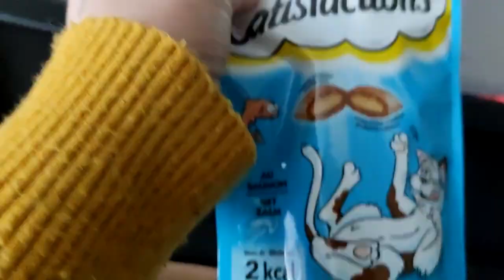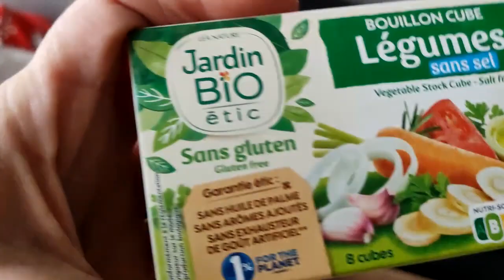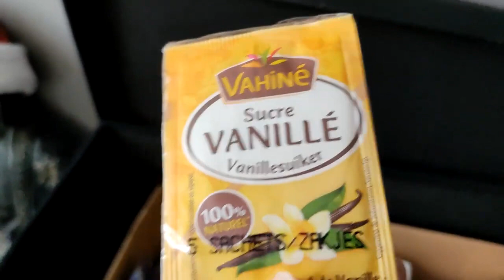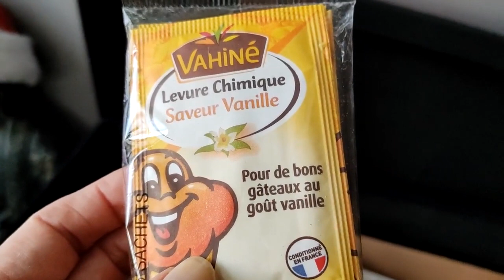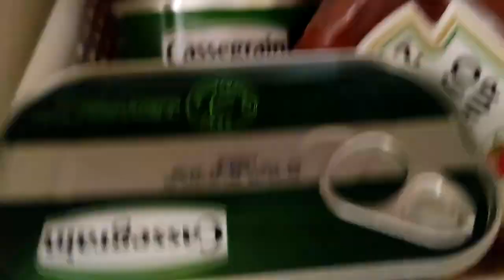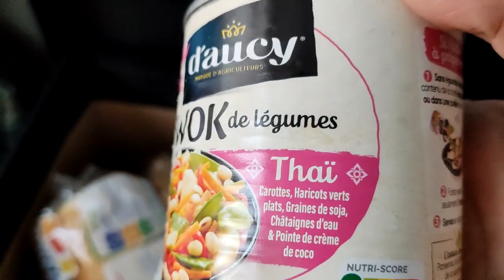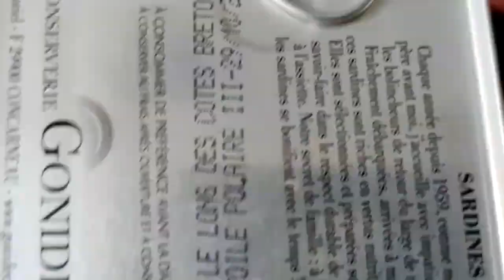JE FAIS DES RESERVES!